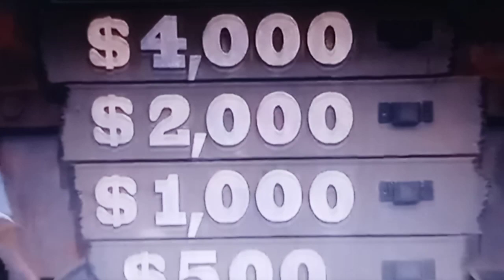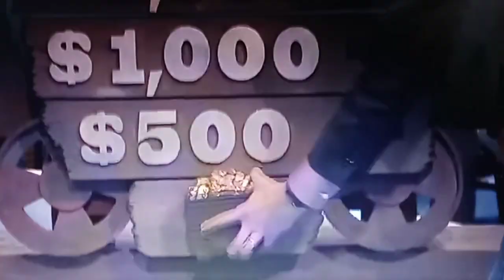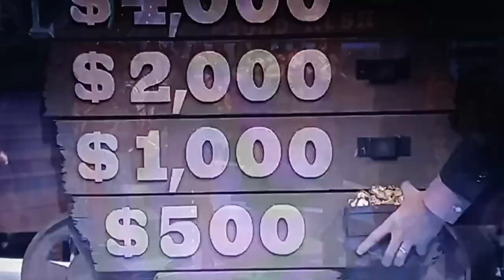Let's Make A Deal "Gold Rush" 10/1/2018